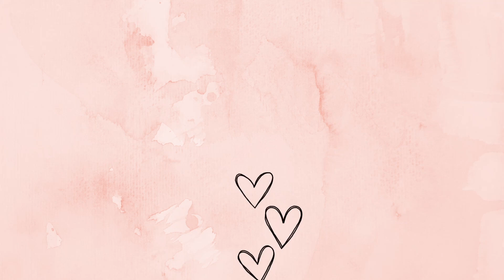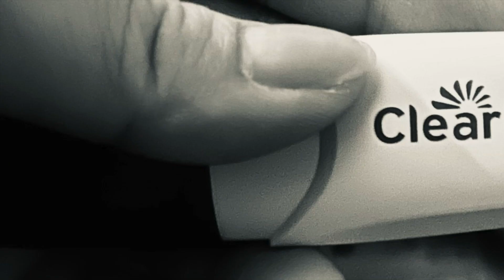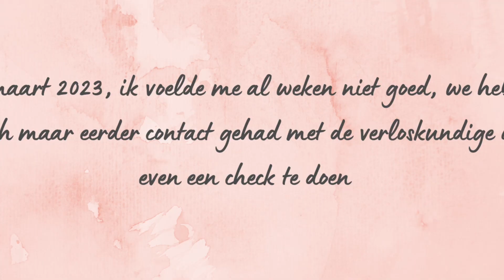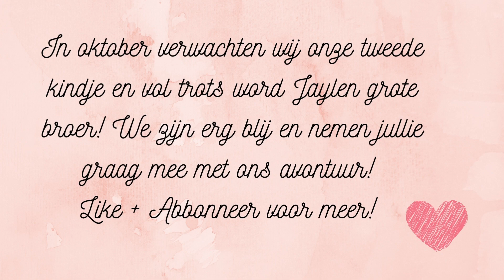TWEEDE ZWANGERSCHAP| Dagboek van begin tot aan nu| VLOG #28| MomLIFE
Mamazijn|Getrouwd|26 Jaar|Houdt van eten

Hello lieve kijkers!

Lang lang geleden weer zoals ik bij elk vloggie dit benoem maar toch kom ik weer terug dit keer met weer leuke vlogs voor jullie! We nemen jullie graag mee met ons avontuurtje!

EXPECTED OCT 2023!🥰🥰🥰